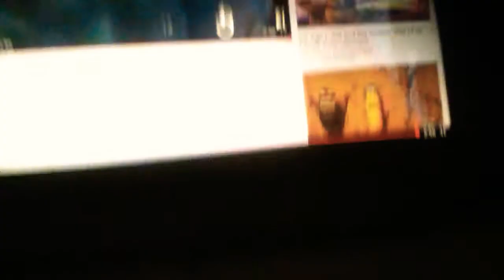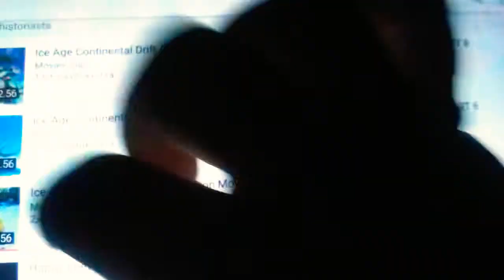Ice Age: Ice Antrctis Part 4